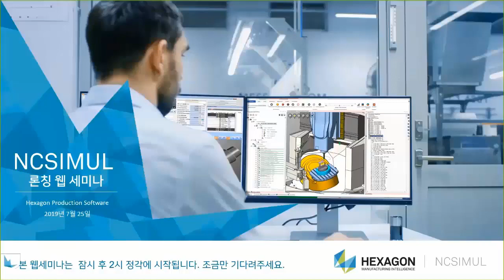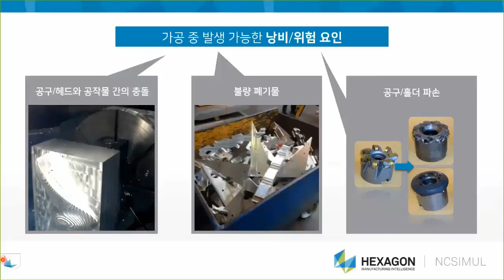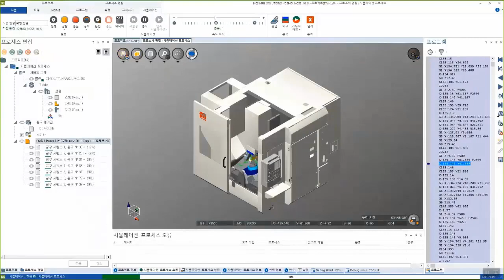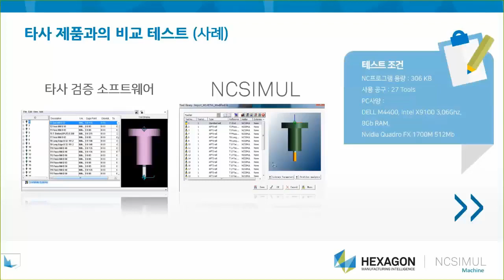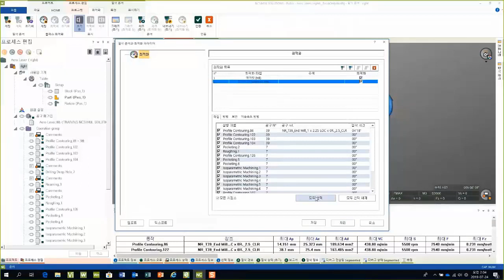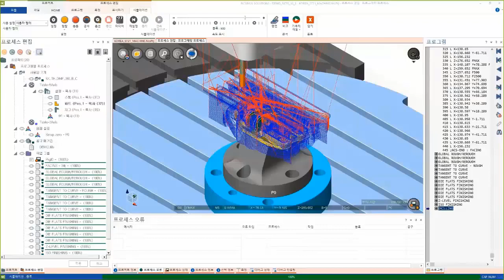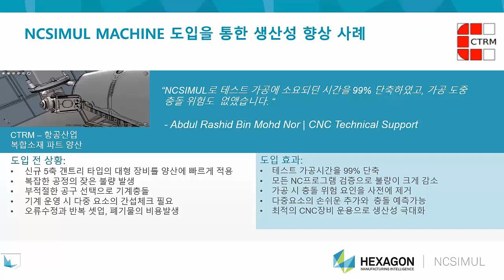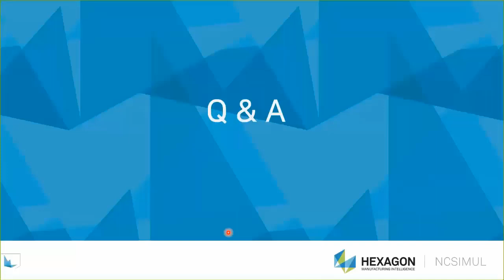NCSIMUL Launching WEBINAR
2019년 7월 25일 진행된 'Hexagon  NCSIMUL 론칭 웨비나' 다시 보기 영상입니다.